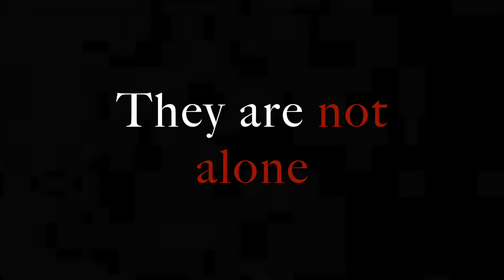BEHIND THE WALL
BATXILLERAT 1

Our movie trailers
The students of groups A (Núria Chamizo) and B (Maria Luque) of English have carried out a little project:

a) First, they made up the plot of a film and wrote a review of it.

b) Then, they translated that into a movie trailer where they had to act it out.

In the following videos, you can see the result. I hope you enjoy them!

Els nostres tràilers

Els alumnes dels grups A (Núria Chamizo) i B (Maria Luque) de l'assignatura d'anglès, han portat a terme un petit projecte:

a) Primer, s'han inventat l'argument d'una pel·lícula i han escrit una crítica.

b) Després, han convertit aquest argument en un tràiler on havien de representar els papers.

Als següents vídeos, podeu veure el resultat. Esperem que us agradin!

BATXILLERAT 2

Scenes from famous films

The students from group A (Maria Luque) of English have acted out scenes from famous films like Pulp Fiction or the Godfather. The results are amazing! I hope you enjoy them!

Escenes de películes famoses

Els alumnes del grup A (Maria Luque) d'anglès han representat escenes de pel·lícules famoses com Pulp Fiction o El Padrí. Els resultats són impressionants! Esperem que us agradin!

Dear students from bat 1 and 2, thanks for the great job!

Estimats alumnes de bat 1 i bat 2, gràcies per la gran feina!